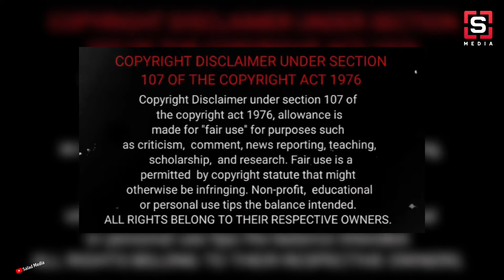മമ്മൂട്ടിയോടൊപ്പം അഭിനയിക്കില്ലെന്ന് തിലകൻ, പിന്നീട് സംഭവിച്ചത് ഇത് | Mammootty Thilakan Films